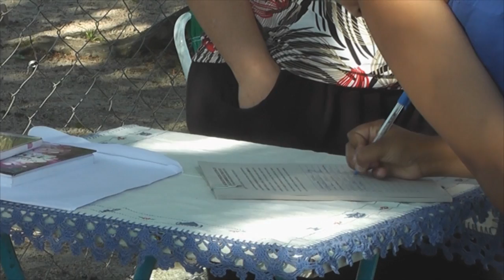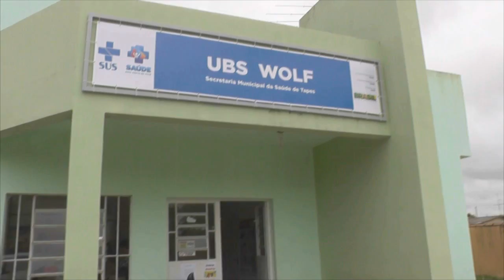CONSELHEIRAS TUTELARES ELEITAS FAZEM ABAIXO ASSINADO E RECORREM A CÂMARA DE VEREADORES PARA VALIDAR